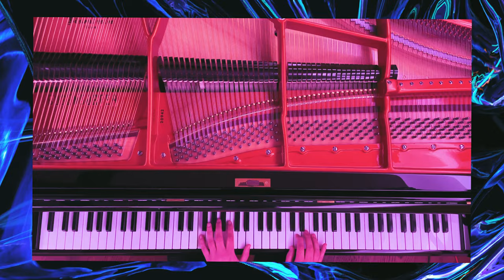Beginnings - (Extended Live Version from Home for Solo Piano)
New album 'Invisible Forces', released 22 April 2022 on Ahead Of Our Time

Originally broadcast on Brainfeeder's show "The Hit" presented by Flying Lotus, recorded and self-filmed at home on solo piano due to Covid-19 restrictions.

Taken from James Heather's Modulations: EP2 release (via Ahead Of Our Time)